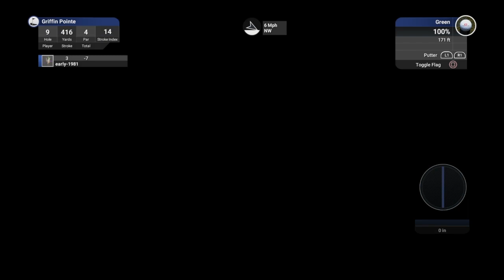Griffin Pointe ⛳ (Fantasy Course)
I play Griffin Pointe a Swiss themed Fantasy course on TGC2019 Enjoy!